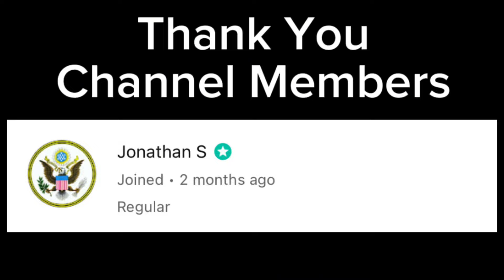Returning to YouTube (Channel Monetized Again)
The channel is finally monetized again.